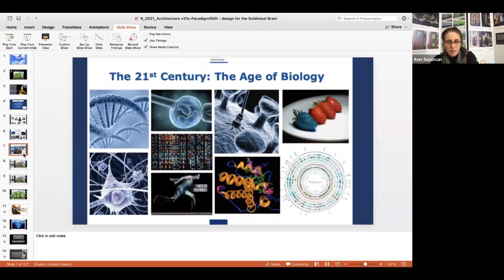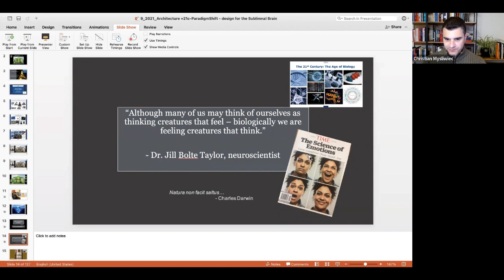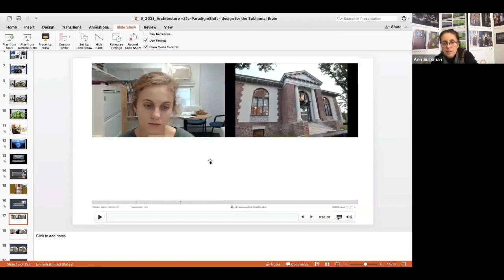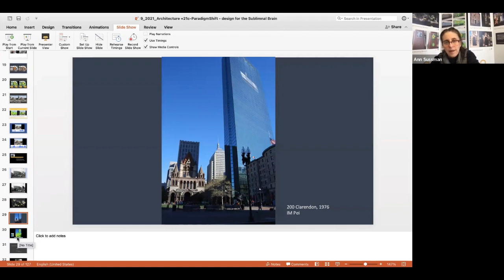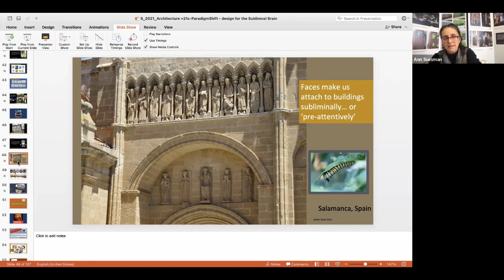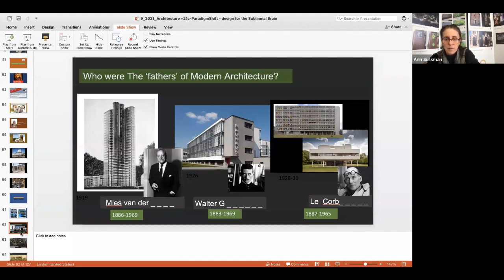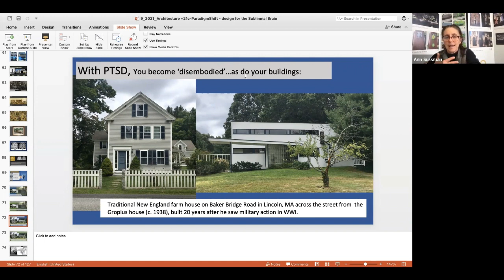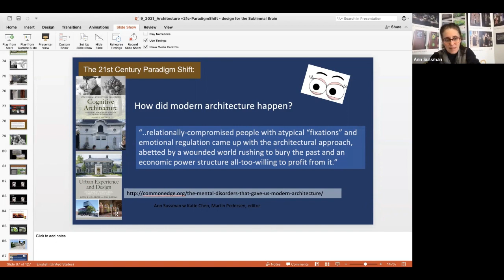Ann Sussman | Biology-based Architecture and Design | War Trauma and Modern Architecture #11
Ann Sussman is an architect, researcher and author. Her books include Cognitive Architecture and Urban Experience + Design.

Apologies on the audio quality on this one! My main PC was experiencing some tech issues at the time, but the show must go on, and I was forced to use a backup with not enough USB ports for my mic!

Her nonprofit dedicated to understanding the human experience of built environments

Ann's books:
Cognitive Architecture: Designing for How We Respond to the Built Environment
Urban Experience + Design

Resources Mentioned

- "The Blank Slate: The Modern Denial of Human Nature," Steven Pinker.
- "The Body Keeps the Score: Brain, Mind, and Body in the Healing of Trauma," Bessel van der Kolk.

- "War: How Conflict Shaped Us," Margaret MacMillan.

- "Confessions of a Recovering Engineer: Transportation for a Strong Town," Charles L. Marohn Jr.

- " Exercised: Why Something We Never Evolved to Do Is Healthy and Rewarding," Daniel Lieberman.

00:00 Intro
0:40 Ugliness in modern environments
1:59 Why does beauty matter when we build?
3:18 Car companies understand emotion-driven purchases – builders do not
5:55 Only the rich can afford to live in places with good urbanism
6:54 Loss of noblesse oblige. "The wealthy don't build beauty for us anymore."
8:15 Why don't we build beautiful everywhere?
11:08 Why neuroscience is divorced from architectural design
13:50 The brain is subliminally patterned to look at faces
14:30 Why non-conscious brain activity is crucial for design
15:28 Nature has preset what we want to see
16:30 You don't have a modern brain. You have a hunter-gatherer brain.
20:00 Applying neuroscience to building better habitats
22:00 "There's a reason [the modernists] wanted to escape the past"
25:25 "A car in every garage": Why car centrism is a result of WWII
28:20 We're built to walk multiple miles a day
29:35 What is the optimum human habitat?
33:40 What is the "magic" behind classical architecture?
39:20 The Bauhaus movement was a result of WWI
39:55 What eye tracking studies tell us about architectural design
48:50 "The human brain devotes more area to face recognition than to the recognition of any other visual object."
53:27 Modern architecture buildings that have no face pattern require costly add-ons to create identity
55:02 "What we build reflects our internal brain design."
55:29 Gropius and PTSD
58:43 Le Corbusier and autism
1:00:56 Closing